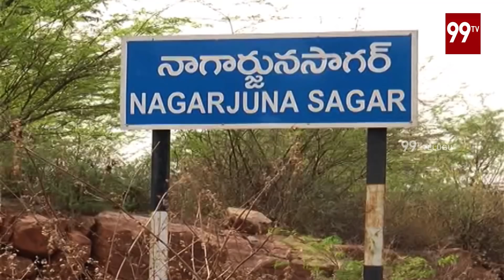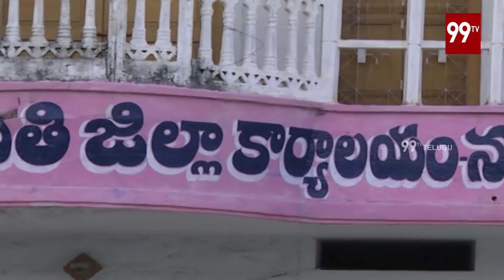Ground Report : Nalgonda Elections Report for Telangana Polls | నల్గొండజిల్లాలో గెలిచేది ఎవరు| 99TV